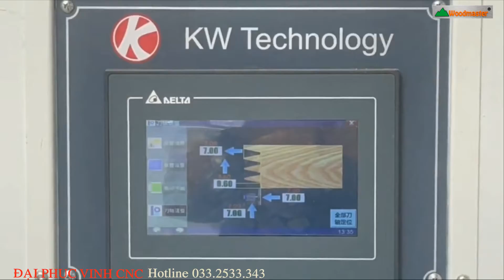DÂY CHUYỀN ĐÁNH MỘNG, GHÉP DỌC GỖ TỰ ĐỘNG WOODMASTER